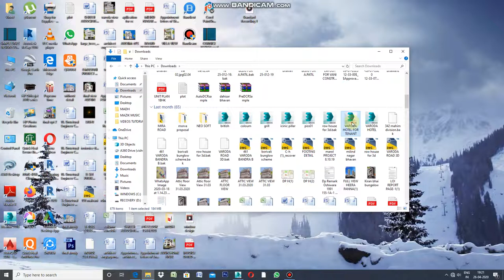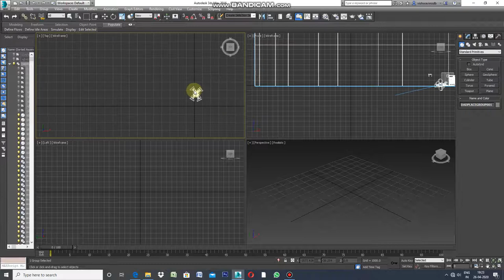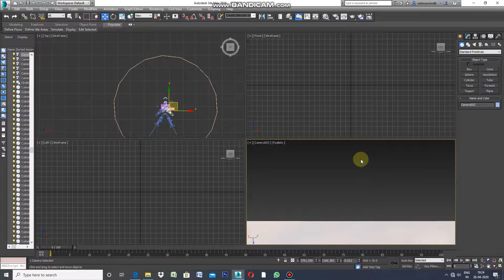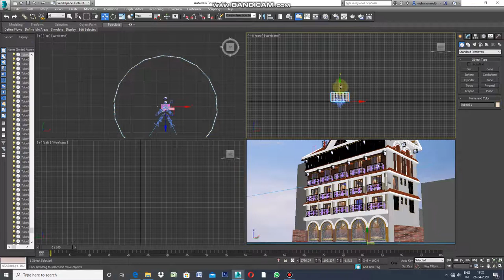HOW TO IMPORT 3DS MAX FILE INTO ANOTHER 3DS MAX FILE.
EASY WAY TO MERGE ONE 3DS FILE INTO ANOTHER 3DS FILE .THIS WAY WE CAN USE READY 3DS MODEL INTO OUR 3DS FILE EASILY JUST BY SELECTING -DRAGGING AND PUTTING IN OUR 3DS FILE TO MERGE WITH OUR EXISTING FILE.